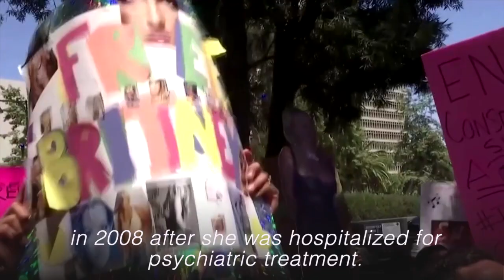Financial firm wants out of Britney Spears case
Bessemer Trust, a wealth management firm that had been tapped as co-conservator of Britney Spears' estate, on Thursday asked a Los Angeles court to withdraw from the case after the pop superstar's testimony that she opposed the arrangement.